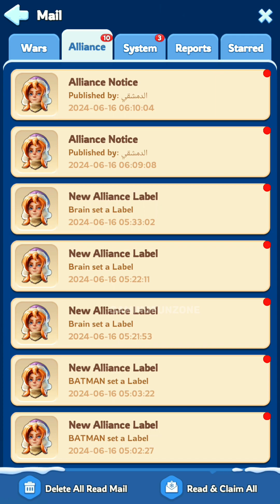State Vs State #129 vs #150 Enemies Found 😱😱 Hall of Hero 😍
State Vs State #129 vs #150 Enemies Found💪💪💪 📌Hi My Beautifull Viewer ( I,m Gaming Funzone  aka Bullet) You Can find alot games to Relax your mind here.Family Friendly and Much more to offer here.Have a Like & Subscribe To Make My Day.God Bless You
18+ Content
viral videos
trending videos
famous videos
pubg gaming
pubg
fun for kids
BULLET GAMING
Night Races
Let's Play
Gameplay
Walkthrough
Tips and Tricks
Best Strategies
Game Reviews
Game Mods
Multiplayer Gameplay
Speedrun
Easter Eggs
Game Tutorials
Top 10 Games
Game Challenges
Game Updates
Gaming News
Spicemen Zero
sololeveling Arise